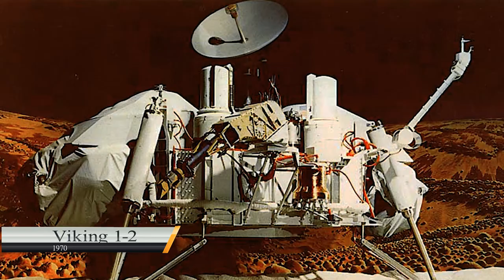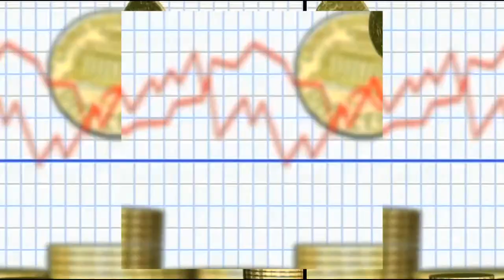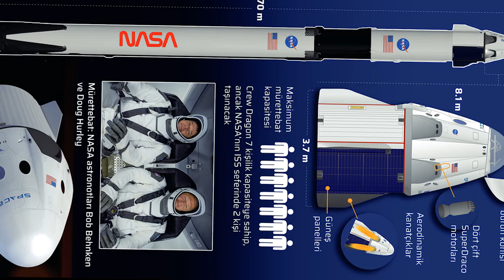SPACEX NEDEN UZAYA İNSAN GÖNDERDİ? | İŞTE ŞAŞIRTICI DETAYLAR!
SpaceX'in yıllardır üzerinde çalışmalar yürüttüğü Crew Dragon görevi ile iki astronot uzaya gönderildi. Bugüne kadar NASA, Roscosmos ve ESA gibi devlet destekli resmi kurumların yatırımlarıyla insanlar uzaya gönderilebilmişti. Ancak Elon Musk’ın çılgın fikirleriyle vizyonunu belirlediği SpaceX, uzaya insanları gönderen ilk özel şirket oldu.